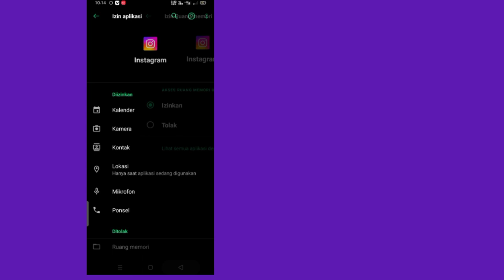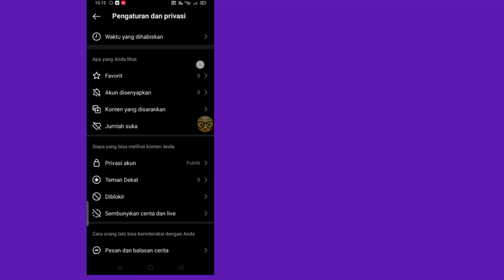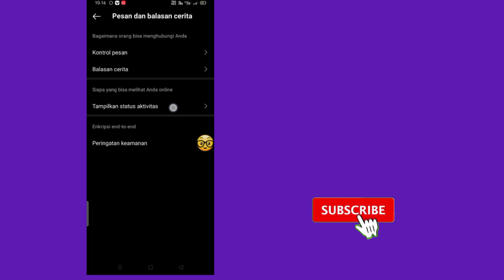cara mengaktifkan Status aktivitas di Instagram || Status Aktivitas tidak ditampilkan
status aktivitas instagram

aktivitas instagram tidak muncul

cara menyembunyikan aktivitas instagram

cara mematikan status aktif di insta

instagram tampilkan status aktivitas mati instagram tampilkan opsi status aktivitas tidak muncul

status aktivitas instagram mati

cara mematikan status aktivitas di instagram

cara menampilkan status aktivitas di instagram status online instagram kaise hide kare instagram tampilkan status aktivitas tidak ditampilkan instagram saya online sembunyikan kaise kare

cara menyembunyikan online di instagram

masalah instagram

status aktivitas instagram

dalam Video ini saya mengajarkan cara memperbaiki opsi status aktivitas acara instagram tidak muncul setelah pengaturan & privasi

Pertanyaan Anda:

status aktivitas instagram

cara memblokir aktivitas instagram

status aktivitas instagram aktif tetapi tidak menampilkan aktivitas aktivitas instagram kaise band kare pembaruan baru

opsi status aktivitas instagram tidak muncul setelah pembaruan

cara melihat aktivitas instagram

status aktivitas instagram pembaruan baru cara mematikan tampilan status aktivitas

instagram cara mematikan aktivitas status akun instagram

instagram menampilkan status aktivitas nonaktif

status aktivitas acara instagram tidak muncul

instagram menampilkan status aktivitas

cara mematikan tampilan status aktivitas